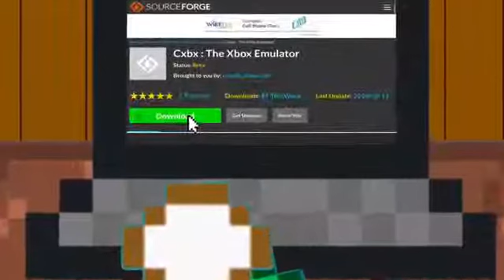Misterhobo reupload content 7